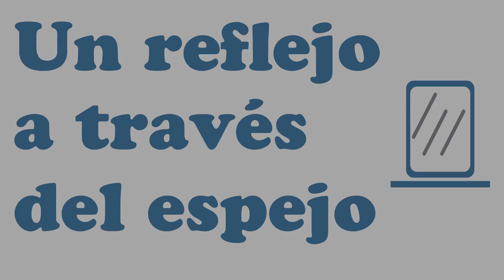Jean Bart - Le coup du platane